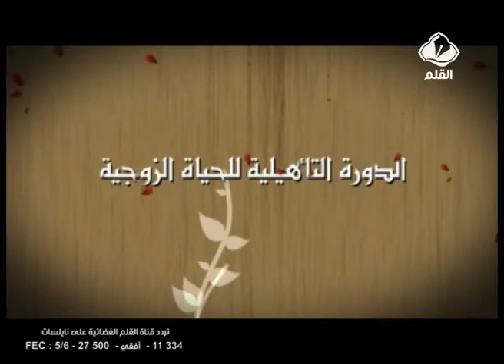الدورة التأهيلية للحياة الزوجية الحلقة 20